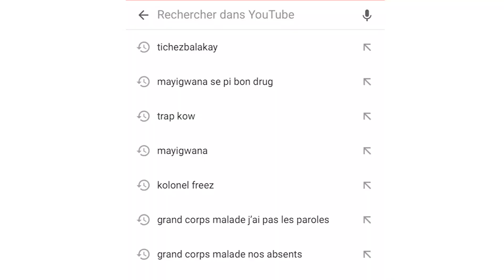Gen de neg depi nou jwen yo nan lari ki mete nou na sitiasyon sa se ronfle yo.. "Nickson alias BAB"